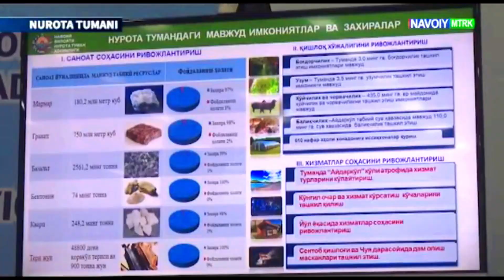Халқ депутатлари Нурота тумани кенгашининг навбатдаги сессияси бўлиб ўтди.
Кун тартибида туман ҳокимининг 2021 йилда амалга оширилган асосий ишлар якуни ва ҳудудни 2022 йилда ижтимоий-иқтисодий ривожлантиришнинг энг устувор йўналишлари бўйича мурожаати тингланди.

Бу ҳақда батафсил "Навоий МТРК телеканали "Диёр 24" ахборот дастури орқали кўришингиз мумкин.

Нурота туман ҳокимлиги
Матбуот хизмати